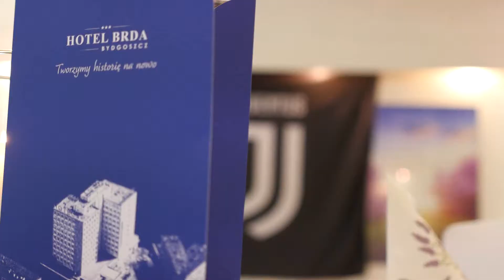Spotkanie klubowe JAcademy 27 06 19 w Hotelu Brda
Świętujemy sukces! Zapraszam do obejrzenia kolejnej relacji z naszego spotkania klubowego, które odbyło się 27 czerwca u naszego nowego klubowicza w Hotelu Brda... świętowaliśmy III miejsce na piłkarskich Mistrzostwach Świata Akademii Juve! :)
Materiał zrealizowany przez Aim Art